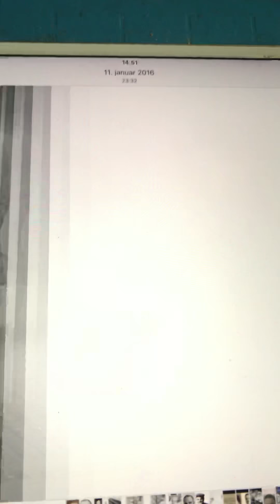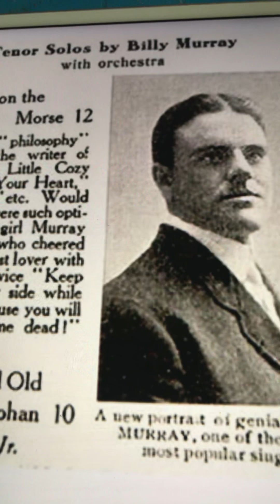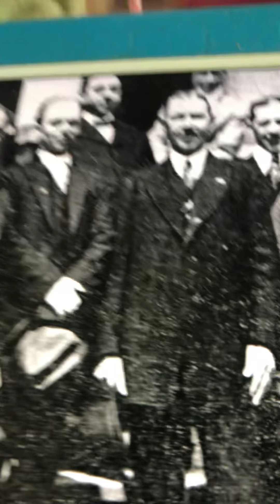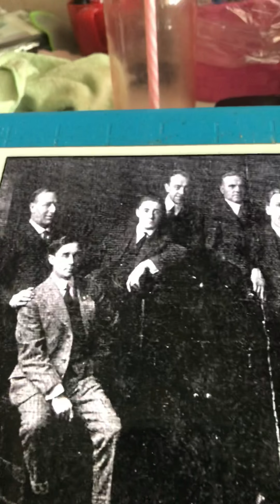Charley ma boy Billy Murray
I mean this song is much much cooler than all hitlist music of the 21th century